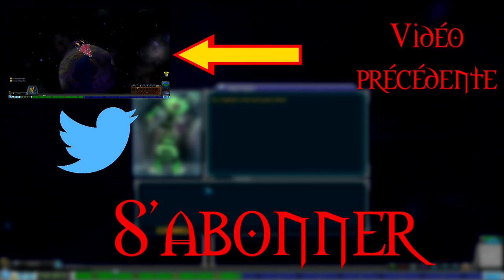Let's Play Spore Saison 3 | Episode 16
Et voilà le seizième épisode de ma saison 3 de Spore! Vous l'avez demandé, vous l'avez exigée, la voici la voilà!

Quelques petits changements cependant:
- meilleur micro (mais on entend encore un peu le clavier et les clics, ça devrait s'arranger par la suite)
- meilleur montage, à l'aide d'un meilleur logiciel, et j'y passe plus de temps pour couper les passages embêtant
- petit générique de début et de fin, pas grand chose pour l'instant, mais au fil des saisons et des let's play ça devrait s'améliorer

En espérant que cela vous plaira! Moi en tout cas ça me plait beaucoup d'être de retour sur Spore! :)

Infos utiles#